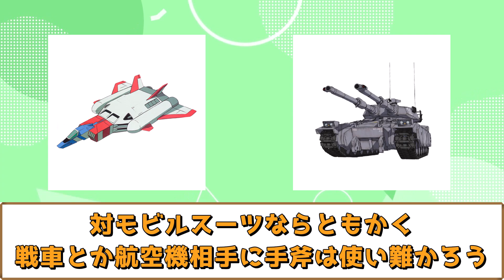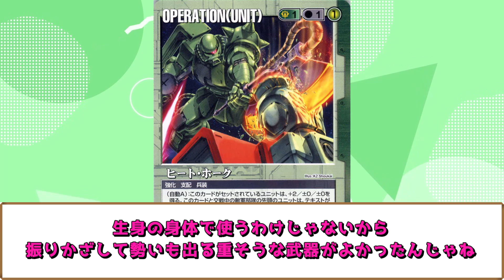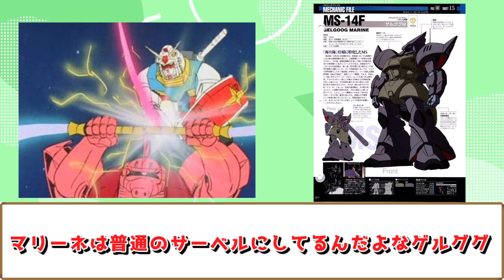ジオン技術者「ザクの近接武器は斧にするか」←！？